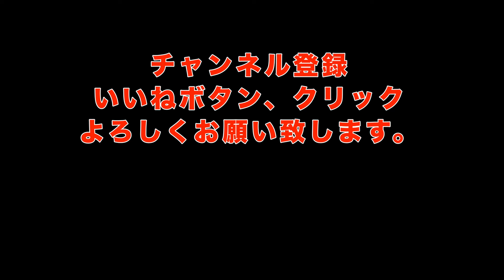カブ散歩「汚いまま？綺麗が良い？」第２２話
年代物のバイクは、綺麗にレストアされた個体を好む方も居られますが、当時のままオリジナルで、古い車体を好まれる時もあります。

今現在、古い車体をオリジナルで乗る時、そのまま汚れを放置しますか？
それとも、オリジナル感は残しつつ、綺麗に維持しますか？

汚れは、自然に蓄積して味わいになります。
エイジングを施しても、自然には勝てません。

錆びても、放置するか？
清潔さを保つか？
下手すれば、見窄らしい車体になりかねません・・・
本当に難しいです。